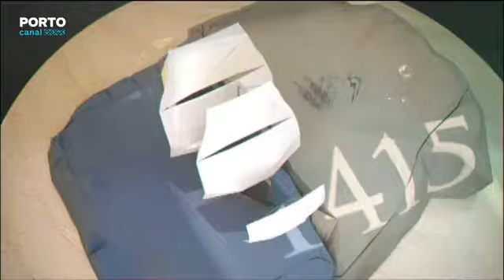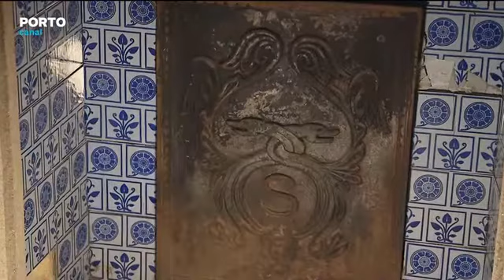Caminhos da História - Um fantasma na Casa dos Santiago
Caminhos da História - Um fantasma na Casa dos Santiago com Joel Cleto